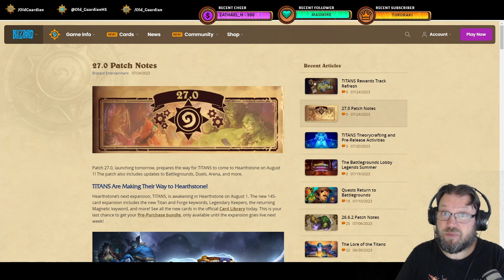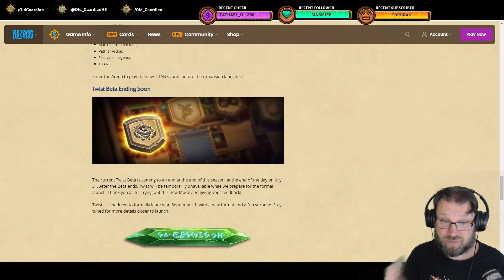TITANS Comes to ARENA FIRST! Hearthstone Patch Notes 27.0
Hearthstone patch 27.0 is released on Tuesday, July 25, and it brings TITANS cards to Arena! It also brings two new Paladin Core set cards to constructed.

This video is from the era of Year of the Wolf Standard format and Festival of Legends expansion.

Not Battlegrounds gameplay. Standard gameplay and Mercenaries gameplay. Just Hearthstone gameplay.